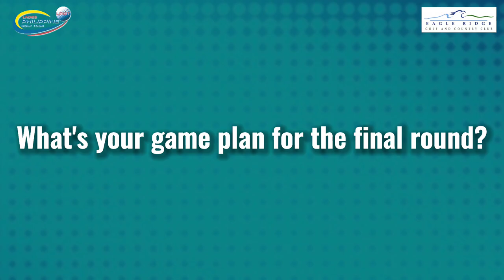INTERVIEW: 2021 ICTSI Eagle Ridge Ladies Classic Round 2 - Top 5